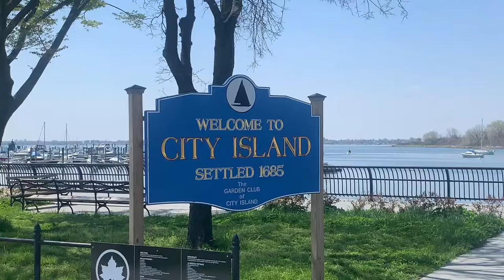Harlem Yacht Club - Open House 4/24/21